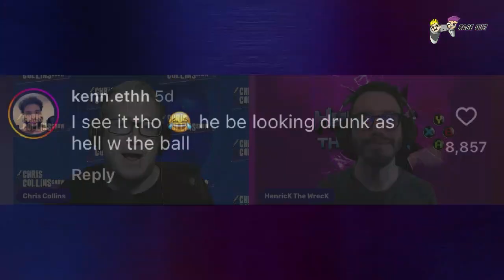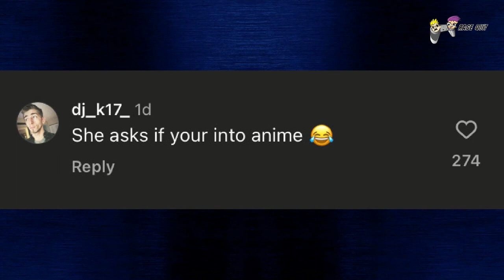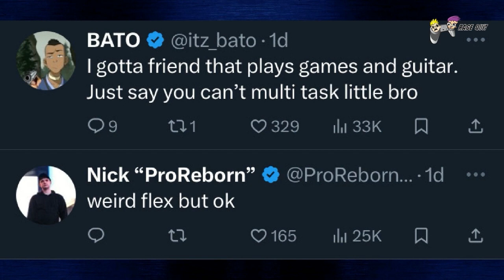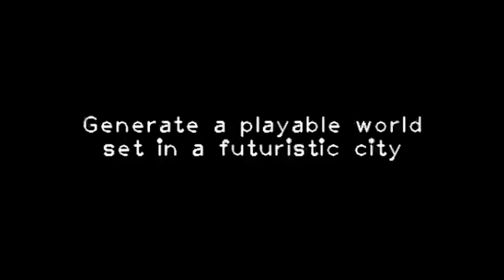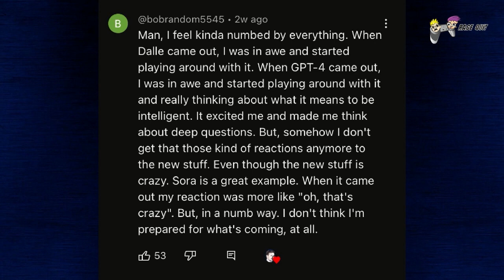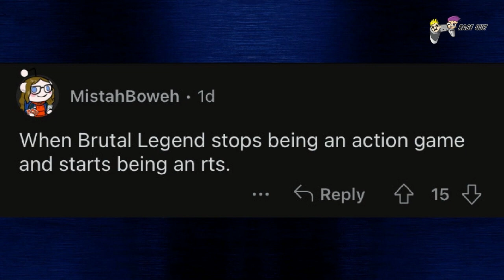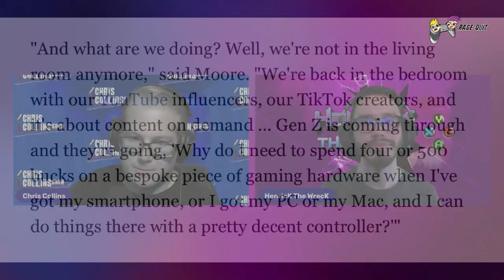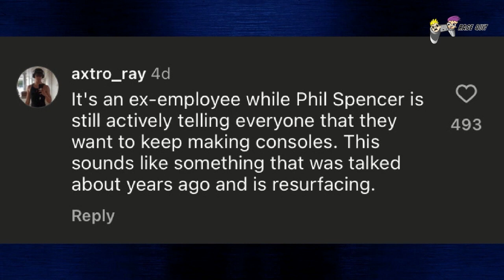Episode 410: Google AI Making Games, Xbox's Future & Reddit's Game Ruining Moments | Rage Quit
Welcome back, gamers! 🎉 This week on RAGE QUIT, your favorite gaming gurus Chris Collins and HenricK The WrecK are back with another episode packed with gaming news, industry insights, and all the gaming goodness you crave! 🚀

PAUSE OR REPEAT Segment: Skull and Bones 🏴‍☠️
We're setting sail to the high seas with our PAUSE OR REPEAT segment, where we'll be diving deep into the highly anticipated game Skull and Bones! Will this pirate adventure make us want to set sail or make us want to walk the plank? 🦜

PATCH NOTES Segment: 📝
Google Genie: Have you heard about Google Genie? This new tool lets users generate AI outputs resembling video games. How cool is that? 🧞‍♂️

DEBATE TIME: Reddit gamers have been going at it, debating "What moment ruined a good video game?" What do you think? 💬

Dragon's Dogma 2's Character Creator: We'll be discussing why Dragon's Dogma 2's Character Creator is being hailed as pure marketing genius. Get ready to create your perfect hero! 🐉

Xbox Consoles' Future: Microsoft is in the hot seat as ex-boss Peter Moore claims talks of ending the console are happening now. What does this mean for the future of Xbox? 🎮

Tune in to RAGE QUIT for all this and more, because when it comes to gaming, we don't just play, we RAGE QUIT! See you there, gamers! 👾

Be the first to know about our exciting videos, live streams, and updates. 🚀

Check us out ChrisCollinsShow